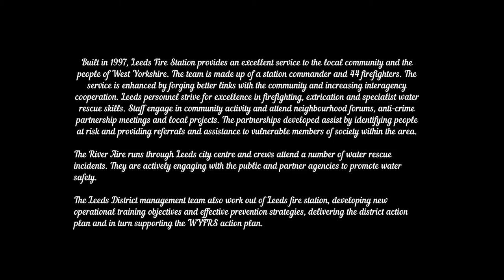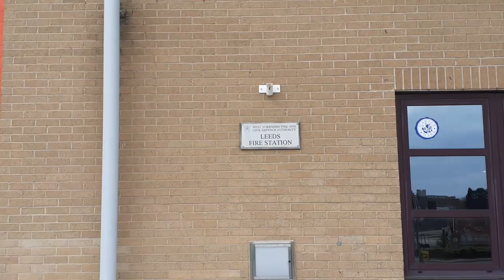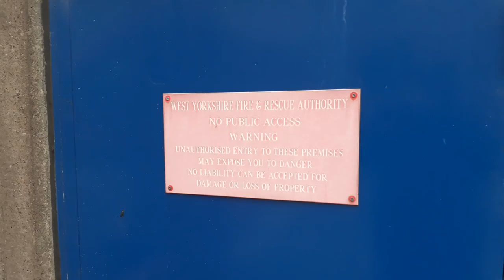Let's have a look at Leeds Fire station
Built in 1997, Leeds Fire Station provides an excellent service to the local community and the people of West Yorkshire. The team is made up of a station commander and 44 firefighters. The service is enhanced by forging better links with the community and increasing interagency cooperation. Leeds personnel strive for excellence in firefighting, extrication and specialist water rescue skills. Staff engage in community activity and attend neighbourhood forums, anti-crime partnership meetings and local projects. The partnerships developed assist by identifying people at risk and providing referrals and assistance to vulnerable members of society within the area.

The River Aire runs through Leeds city centre and crews attend a number of water rescue incidents. They are actively engaging with the public and partner agencies to promote water safety.

The Leeds District management team also work out of Leeds fire station, developing new operational training objectives and effective prevention strategies, delivering the district action plan and in turn supporting the WYFRS action plan.